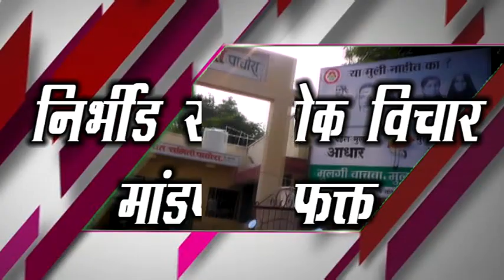Dhyeya News विकास कामांमुळे शहराचा काया पालट होणार